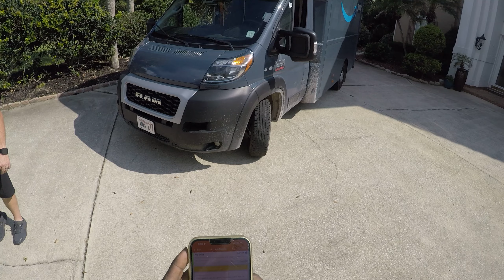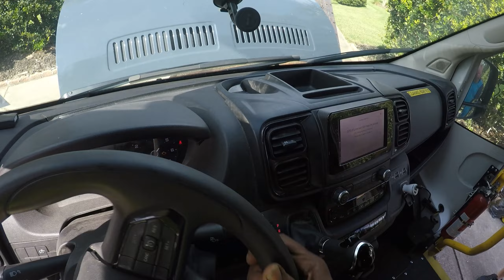Amazon Prime Truck Breaks Down Full Of Packages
Amazon Prime truck broke down in the craziest spot and it was full of packages.